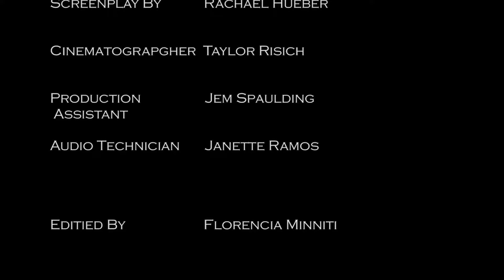Believe Me | Award Winning Short Film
After a teenage boy falls into a coma, he meets the girl who risked her life to save him.

Directed and Edited by Florencia Minniti.
Screenplay by Rachael Hueber.
Filmed by Taylor Risich.
Audio by Janette Ramos and Jamie Bailey.
Other credits mentioned in the video.

Awarded 4th Best Overall Film in the 2017 Ten Day Film Challenge Pennsylvania State Competition.

Top 15 Short Film Official Selection in the USA in the 2017 Ten Day Film Challenge Nationals Competition.

Top 15 Director Official Selection in the USA National Finals Competition of the 2017 Ten Day Film Challenge.

Best use of "Line of Dialogue" in the 2017 Ten Day Film Challenge Pennsylvania State Competition.

Nominated for:

"Best Editing"
"Best Cinematography"
"Best Use of Character"
"Best Cinematic technique"

(In the 2017 Ten Day Film Challenge Pennsylvania State Competition)

Screened at the United Artists Theater in Philadelphia.

Screened at the National Constitution Center in Philadelphia.